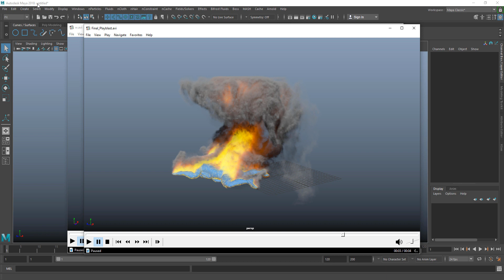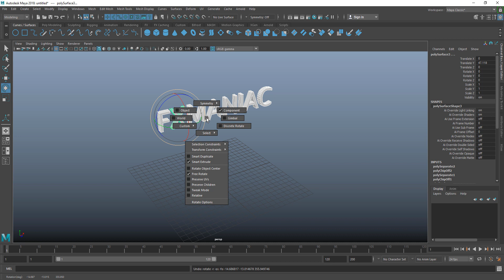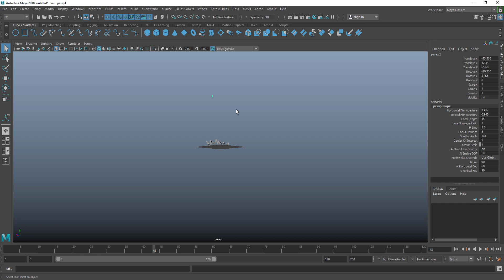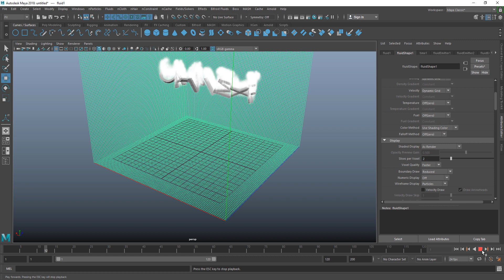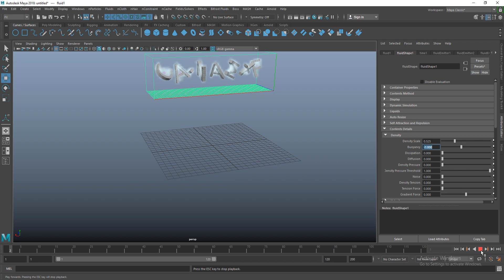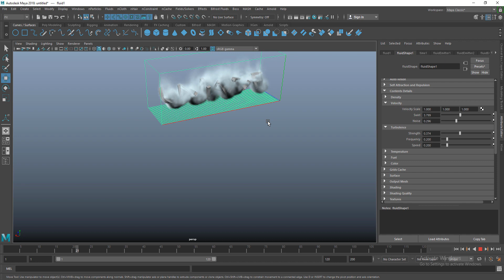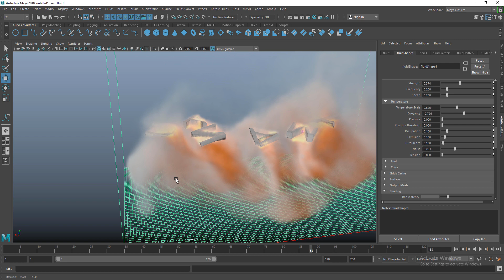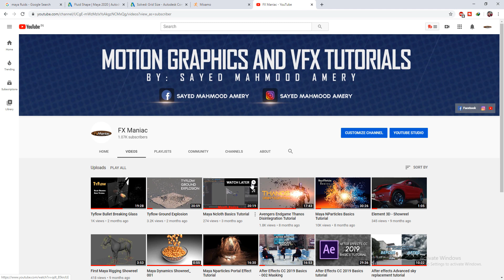Maya Fluids Basics Tutorial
Hey guys , In this tutorial I will be showing you guys some of the basics of Maya fluids and will be explaining the settings along the way with examples, hope you guys enjoy it , if you have any questions or suggestions make sure to write them in the comment section below , Thanks